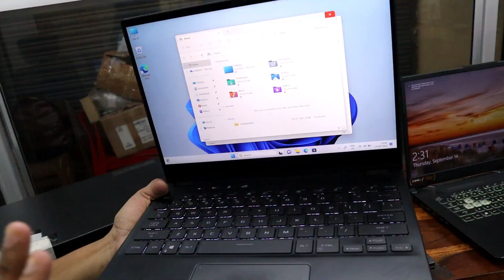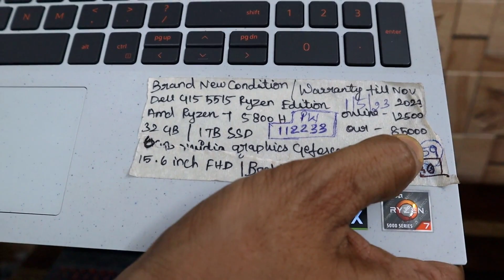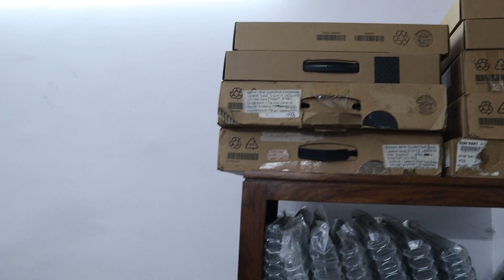Gaming Laptop Price | Gaming Laptop Price In Chennai | Rog IT Chennai | Laptop Market Chennai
Brand New Laptops at Half Price | Gaming Laptops Heavy Discount | Cheapest Laptops | Video Shop | Laptop Shop In Chennai
Hi friends hope you all doing well, In this video we have explored the Best Laptop Shop in Chennai. This shop name is ROG IT and it is located in Aminjikkarai, Chennai. They are mainly focused the gaming laptops.
Basic Laptops Starts from just 10000 rs and Gaming Laptops Starts from just 35000 rs.
If you buy Above 35000 Rs Laptop, you will get free gifts also worth Rs 2000. Show this video or tell our channel name to shop person and get that free gifts.

Shop Details :
Shop Name : ROG IT
Address : No : 700, Poonamallee High Road, Shop No : 4, Kumbhat Complex, Aminjikarai, Chennai - 600029
Call or Whatsapp Call or Message : 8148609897 and 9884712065